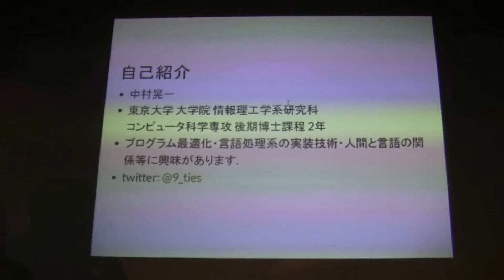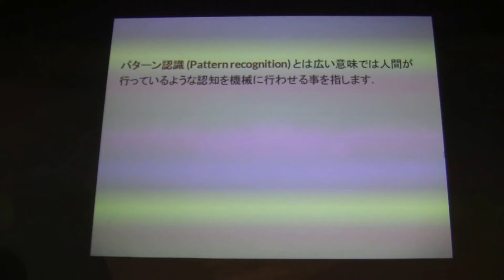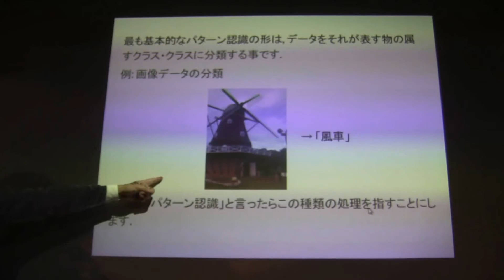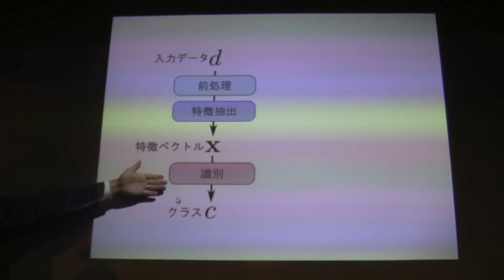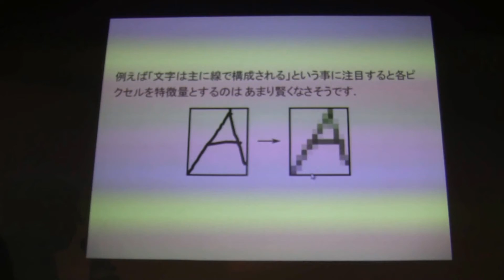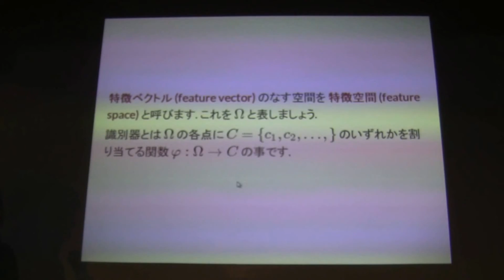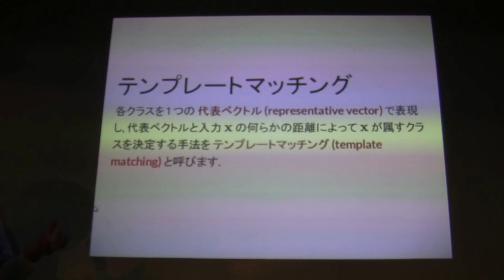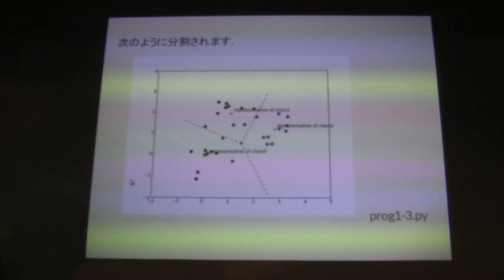パターン認識と機械学習入門 第1回 その1@ワークスアプリケーションズ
資料はこちらです。